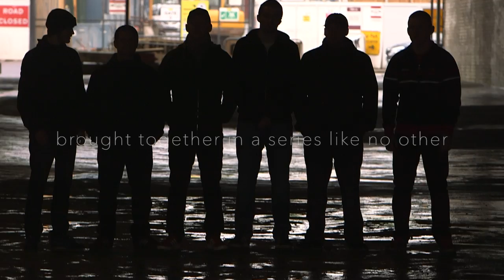Rush of blood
Rush of Blood is a new drama documentary series featuring real people and their real lives as part of one of England's most notorious youth football firms.
We want to develop this into a feature drama doc or series
A proper Northern football lads film